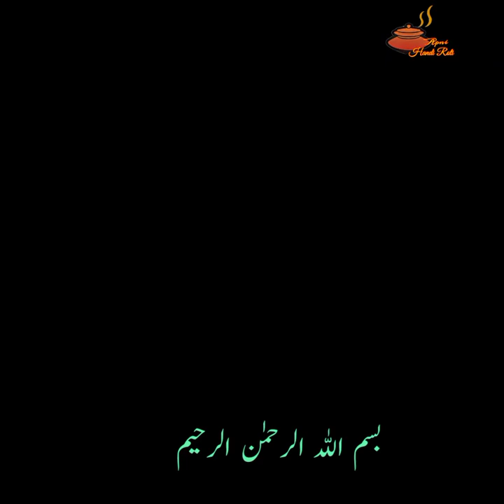How To Make Karely Gosht Recipe | Tasty Karela Gosht Recipe | Karela Gosht Recipe Apni Handi Roti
Hello dear friends, Today I have am sharing tasty dish called karely Gosht. Karely Gosht is a tasty paistani dish . Do give this Karela gosht recipe try in your kitchen in lunch time .And  please sharing karela gosht recipe in your family and friends.

karelagosht karela gosht recipe#

Musician:@iksonmusic